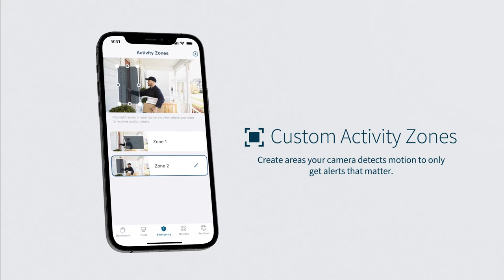Arlo Essential Spotlight Camera - 1 Pack - Wireless Security, 1080p Video, Color Night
click the link and buy

Capture clear details in full high definition - Arlo's Essential security camera records video in 1080p for a clear picture and see more of your property thanks to the wide 130º viewing angle.
Coverage from every corner - Fast, wireless setup, the Essential Spotlight surveillance & security cameras deliver increased installation flexibility to get the perfect camera view
See more at night - See important features like faces or license plates in full color, at night, with color night vision to make these outdoor security cameras the perfect cameras for home security
Smarter alerts, quicker action - With an Arlo Secure plan, receive smarter notifications for people, vehicles, packages, and animals so you can react quickly, right from your phone’s lock screen.
Respond quickly - Hear and speak to visitors at your with clear, two-way audio and can be easily used as a baby monitor with camera and audio, nanny cam, and pet camera
100% wireless design - Simplify your home security system by utilizing Arlo's wifi camera capability to connect directly to your Wi-Fi for fast, wire-free installation with no hub required
Weather-resistant outdoor camera for year-round security - The wireless camera is certified and tested to withstand the toughest conditions in heat, cold, rain, or sun
Simple to set up. Easy to recharge - Easily place your wireless indoor and outdoor security camera on a shelf or screw it onto a wall.
Arlo Secure - Includes a trial of Arlo Secure for 24/7 Professional Monitoring, 30-day cloud recording, advanced object detection, rich notifications, Smart Activity Zones, and more.